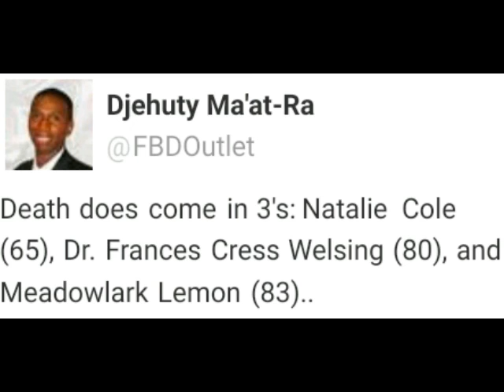REST IN POWER DR FRANCE CRESS WELSING (RIP)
She is a real elder she about helping out her people giving being productive also spreading awareness of White supremacy.

The Isis Papers: The Keys to the Colors